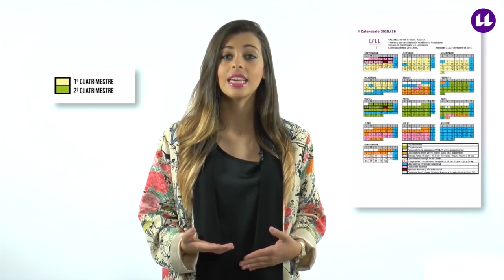Prepara tu primer curso en la ULL